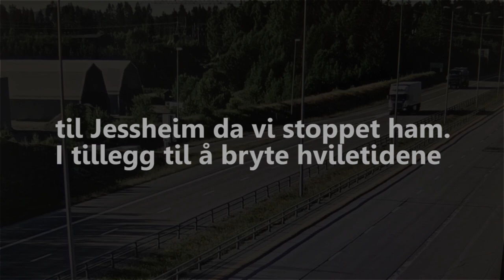Lastebil stakk av fra kontroll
Da lastebilsjåføren så kontrollen på E6 ved Jessheim trafikkstasjon ga han gass og forsvant. Kontrollørene ved Statens vegvesen innhentet vogntoget og anmeldte sjåføren til politiet. Han hadde kjørt i nesten ett døgn uten hvile.